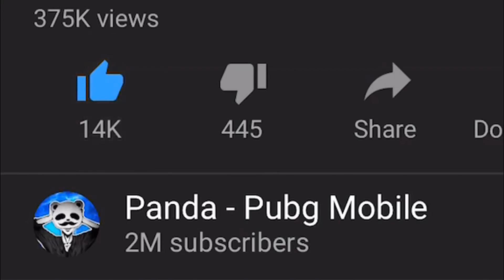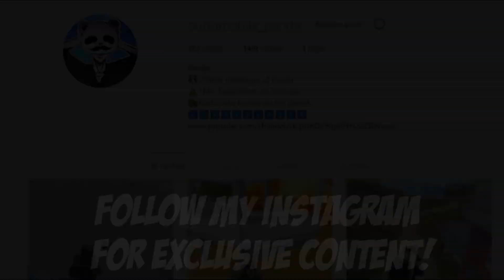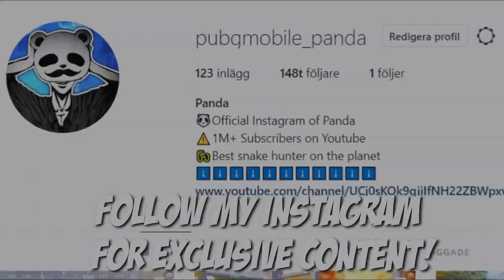Mortal I TRICKED THEM!!! | 20 KILLS SOLO vs SQUAD | PUBG Mobile 🐼 | Demonster like solo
I'm on Instagram as @pubgmobile._panda. Install the app to follow my photos and videos.